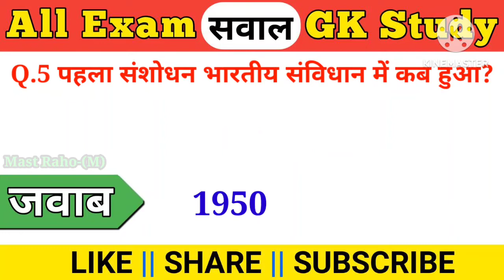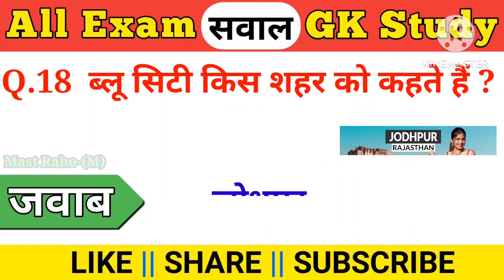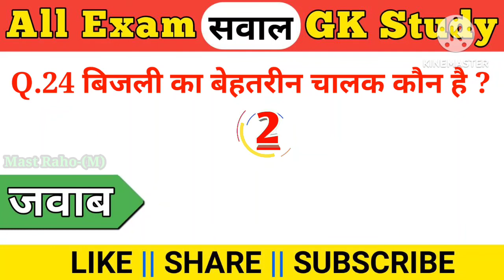Gk top brilliant question and answer for IAS,IPS,UPSC|Mk poetry|kumar sayari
brilliant gk question and answer,adult gk quiz, intresting gk question and answer,gk fact,iAS interview questions and answers,top most gk question and answer,upsc exam question and answer,funny gk quiz, trending gk quiz and answer,gk ke sawal,dirty quiz with girlfriend and boyfriend.dirty quiz and answer.